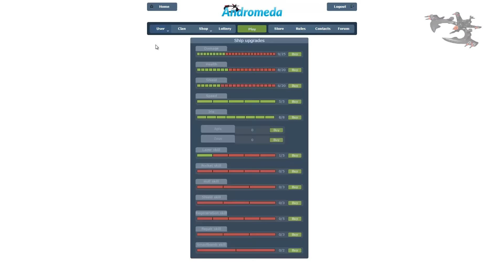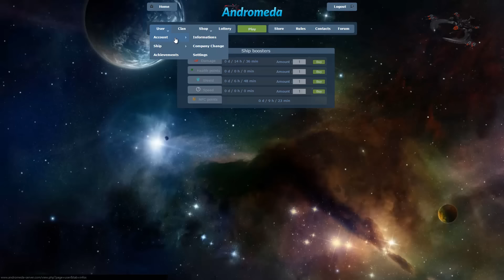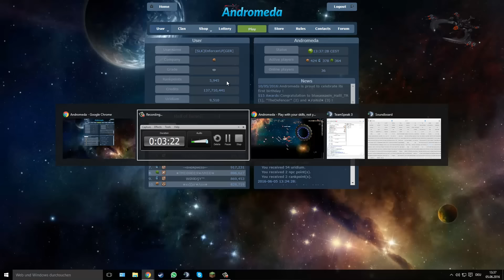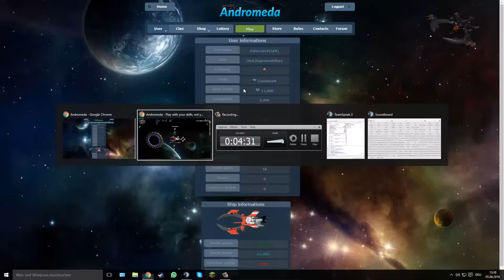Andromeda [DarkOrbit P-Server]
☜☆☞Beschreibung☜☆☞